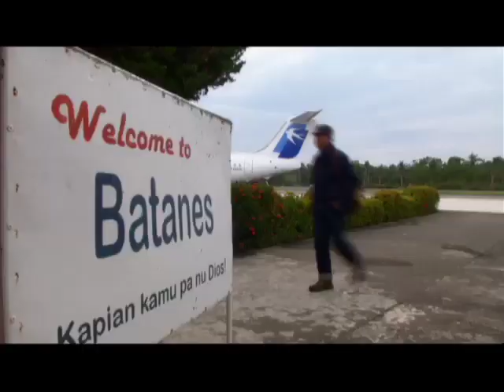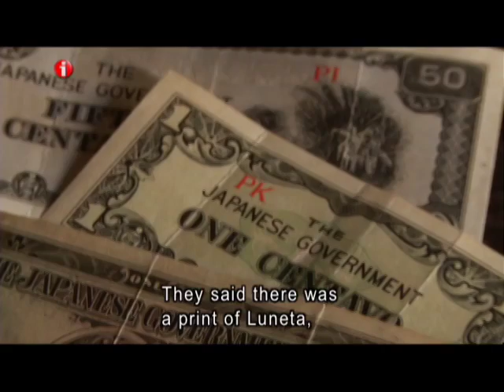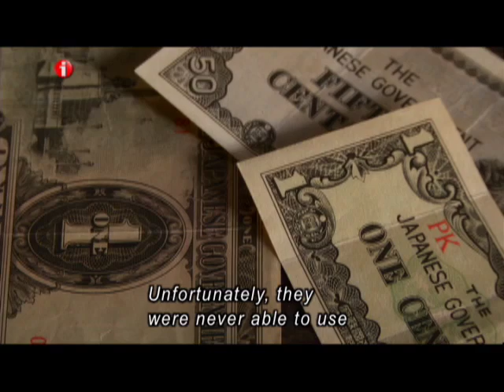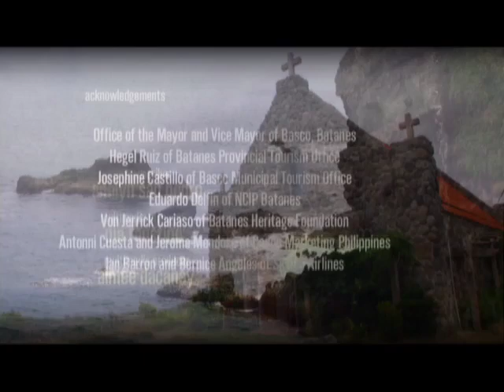I-Witness: "Batanes Tunnel", a documentary by Jay Taruc (full episode)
Little is known about the Batanes tunnels dug by Ivatan children during World War II.

Jay Taruc meets Lolo Daniel and Lolo Luis, two surviving tunnel diggers who recounted their experiences during the Japanese occupation in Batan Island.

For more eye-opening and thought-provoking documentaries, watch I-Witness every Saturday night after Celebrity Bluff!